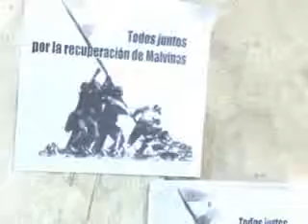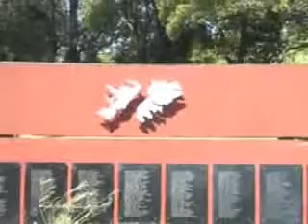Cortometraje: Que venga el principito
Una producción de Tallerdosuba para la materia Taller de Expresión II (2006)